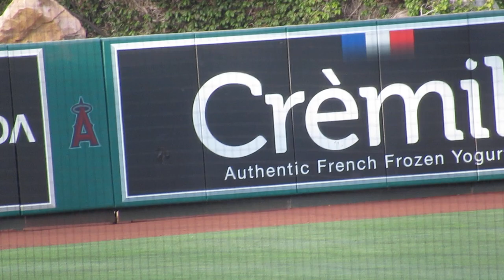Here are the USC Baseball Starters for their Game vs Cal State Long Beach at Angel Stadium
Here are the USC Baseball Starters for their game vs Cal State Long Beach at Angel Stadium.  Read the entire story and see more pictures and videos at trojancandy.com.